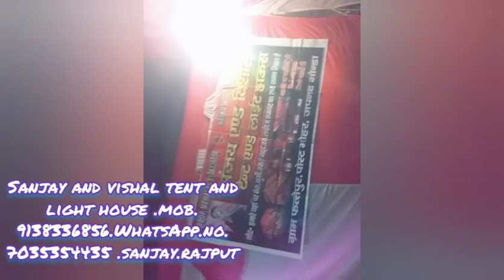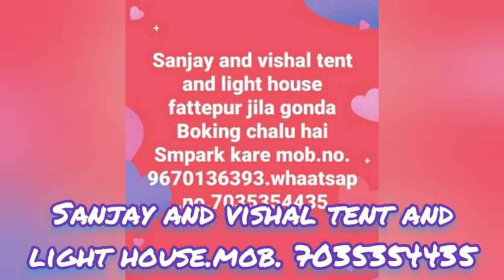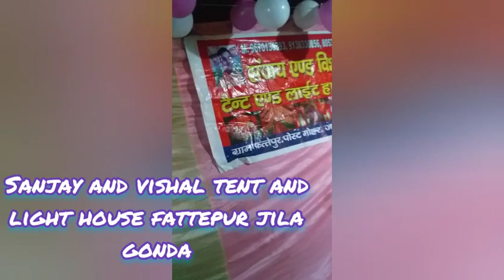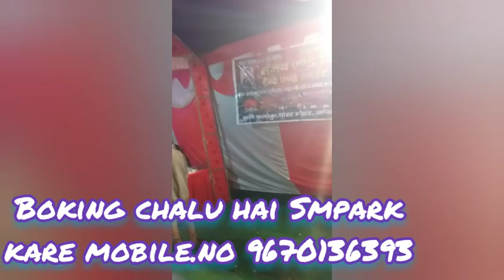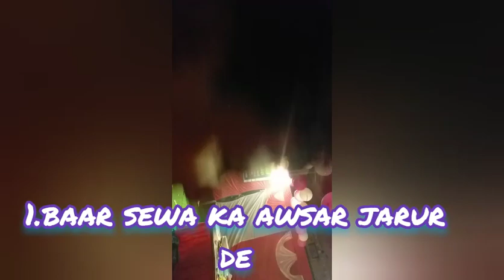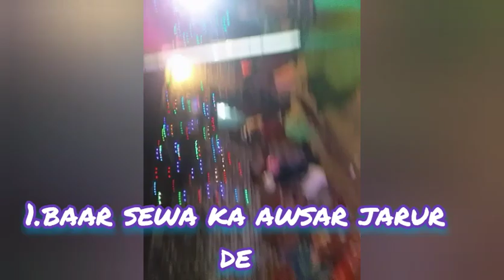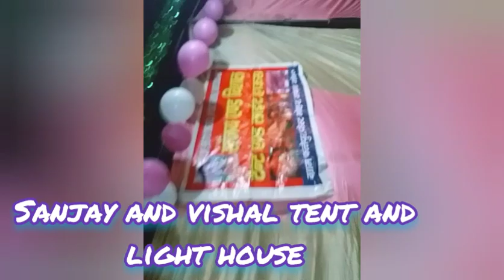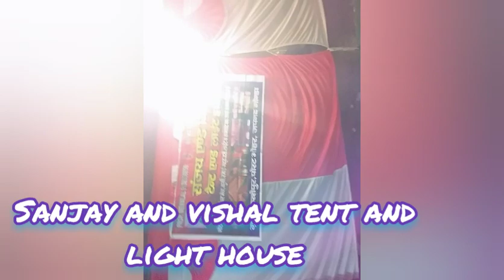21 December 2020